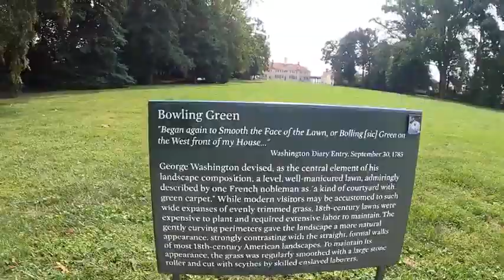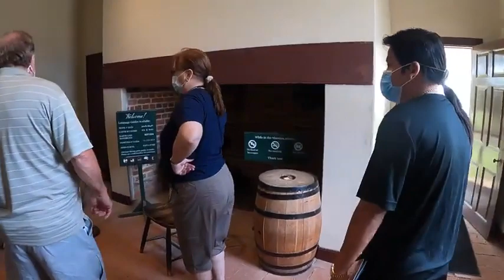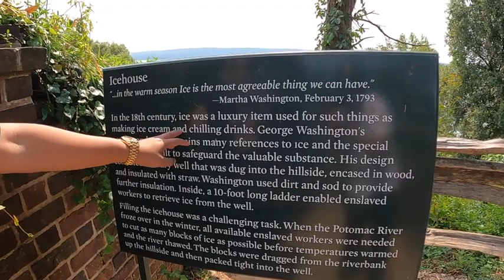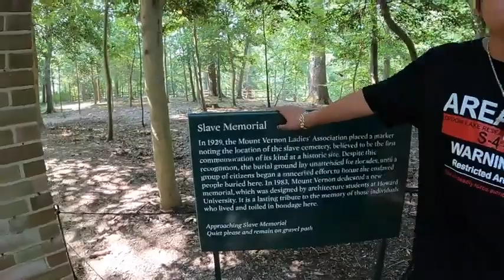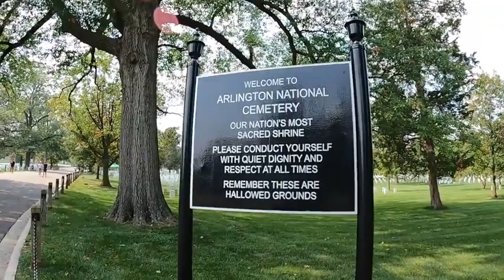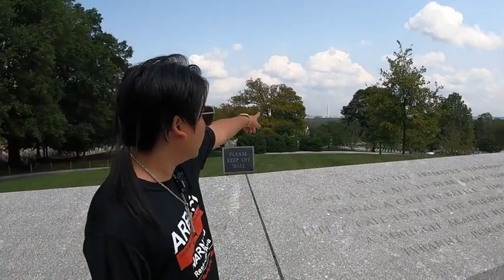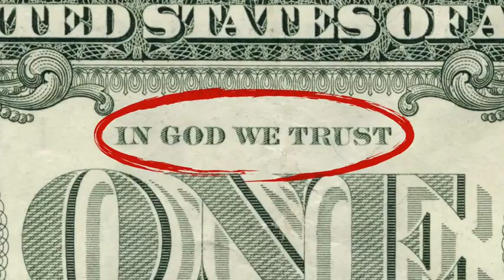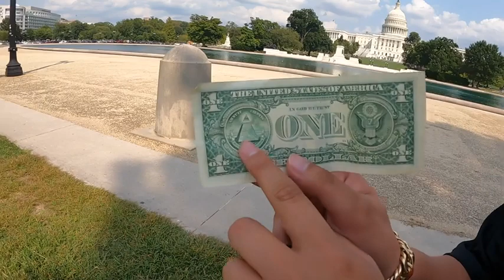Hội Tam Điểm Hội Kín Bí Ấn Quyền Lực Nhất Thế Giới! Khoa Pug Giải Mã Tổng Thống Washington!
- Hi các bạn, sau khi review Nhà Trắng và Tòa nhà quốc hội Mỹ trên đồi Capital cũng như cho các bạn cái nhìn tổng thể về thủ đô Washington DC thì hôm nay chúng ta bắt đầu khám phá những điều bí ẩn, bí mật ít người biết được cất dấu dưới các kiến trúc nổi tiếng ở thủ đô của siêu cường quốc hùng mạnh nhất thế giới!
- Thủ đô Washington, cái tên là đủ biết chúng ta phải dảnh riêng 1 video đặc biệt dành cho vị cha già dân tộc của nước Mỹ - Washington, vì thế mình quyết định xách xe chạy xuống tiểu bang Virginia - 1 tiểu bang quá nổi tiếng của nước Mỹ, nơi được mệnh danh là 'Mother of Presidents', nơi sản sinh ra 4 trong 5 vị tổng thống đầu tiên của nước Mỹ! cũng như là nhà của 8/46 vị tổng thống ngày nay, nhiều nhất nước Mỹ!. Để dễ hình dung Virginia là tiểu bang như thế nào thì các bạn nhìn qua Thanh Hóa của Việt Nam mình, nơi sản sinh ra 44 vị Vua, nhiều nhất ở Việt Nam, vì thế có câu: 'Vua xứ Thanh, Thần xứ Nghệ'!
- Cách thủ đô Washington DC 3 tiếng, Mount Vernon, Virginia, nơi tọa lạc của điền trang Washington cũng là nhà của ông, dinh thự nằm trên 1 ngọn đồi thơ mộng, nơi có con sông Potomac chảy qua, đồn trang của ông có thể nói là cò bay thẳng cánh, đất đai bạc ngàn, màu mỡ, nô lệ vô số. Khi ông lên làm tổng thống và được hưởng mức lương 25.000$ cực lớn thời bấy giờ (1789) nhưng ông từ chối là đủ hiểu độ giàu có của ông ra sao!
- Nơi đây cũng là nơi ông trút hơi thở cuối cùng, căn phòng ông mất cũng được bao lại bằng các bọc nilong giữ đến tận bây giờ, ngôi mộ ông nằm trong cách dinh thự 15 phút đi bộ, ngay trong điền trang của ông, được canh gác chỉ bởi 1 anh cận vệ, khó ai nghĩ đây là nơi yên nghĩ của vị cha già dân tộc khai sinh ra nước Mỹ - siêu cường quốc giàu có và hùng mạnh nhất thế giới!
- Sau khi thăm nhà và mộ Washington xong mình có review nghĩa trang quốc gia dành cho các binh sĩ tử trận trong các trận chiến nằm sát Lầu Năm Góc - Bộ Quốc Phòng Mỹ! Nơi đây cũng là nơi chôn cất Tổng Thống John F. Kennedy, vị tổng thống bị ám sát vào năm 1963 chấn động thế giới! Vì sao mình review ngôi mộ của ông thì các bạn xem video sẽ rõ, nó có 1 chút liên quan đến Hội Tam Điểm!
- Hội Tam Điểm là gì? Hoạt động ra sao? Ảnh hướng như thế nào đến nước Mỹ? Xem video sẽ rõ :D